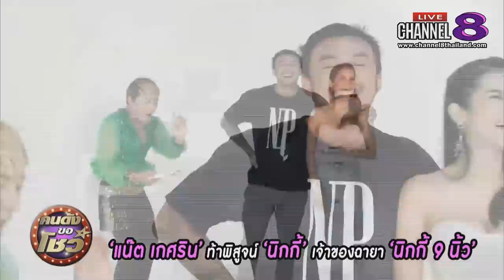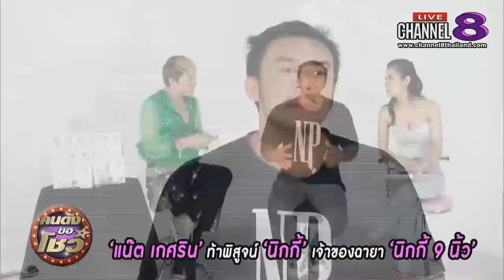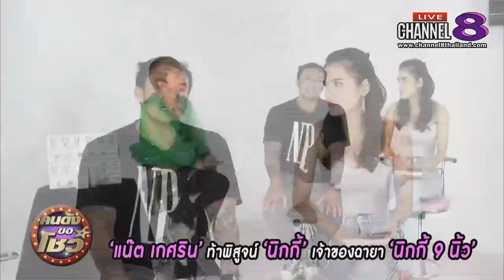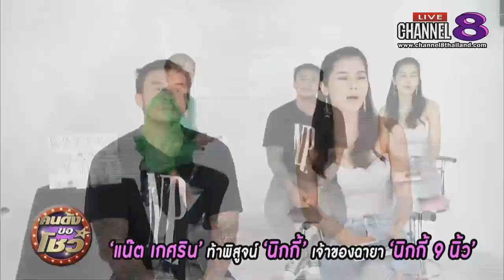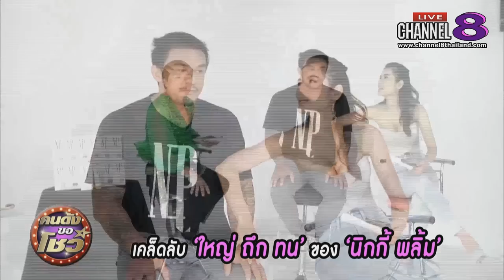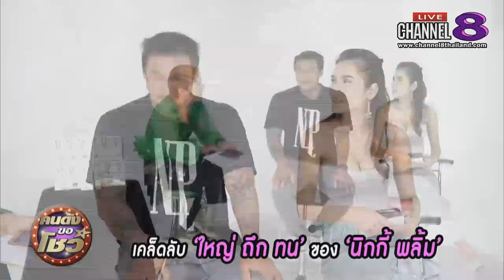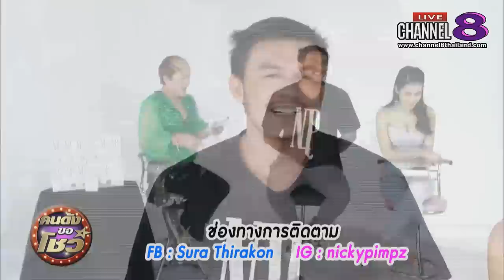Channel8Thailand : คนดังขอโชว์ 11-06-62 : "นิกกี้ พลิ้ม" NP GEL เจลสำหรับผู้ชาย